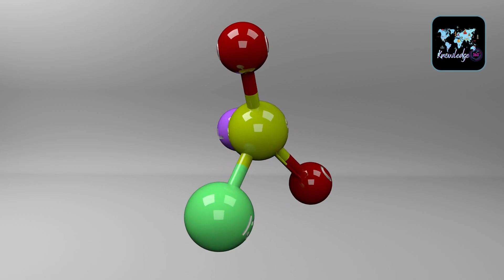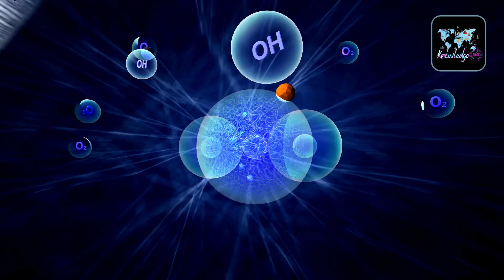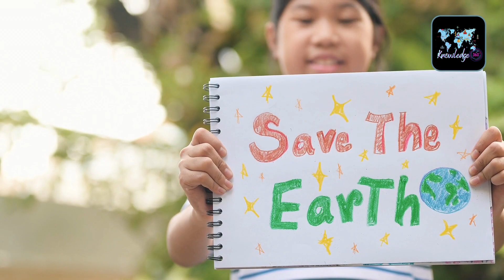The World's Whitest Paint | World's coolest paint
The World's Whitest Paint | World's coolest paint | Dunya ka sabe thanda karne wala paint | دنیا کا سب سے ٹھنڈا پینٹ